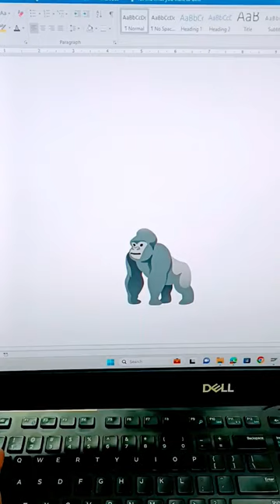Gorilla 🦍 Emoji Shortcut Key In Ms Word